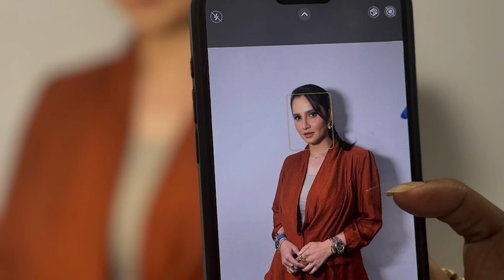Shoaib Malik k sath Zehrela Rishta tha | Khula na layti tu Marr jati, Sania Mirza | Ms Spicy Review